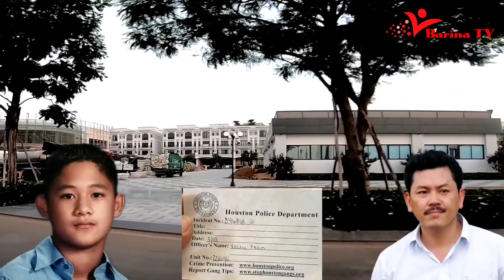Nạn Nhân C.H.Ế.T Trên Tay Lương Y Võ Hoàng Yên | Cảnh Sát Mỹ Đã Vào Cuộc | Barina TV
❖▬▬▬▬▬▬▬▬▬ஜ۩۞۩ஜ▬▬▬▬▬▬▬▬▬❖
➤ Chúc cả nhà có thật nhiều sức khỏe, nhiều niềm vui trong cuộc sống...!

💞💞 Mọi sự giúp đỡ và đóng góp xin gửi về Barina TV
(Ghi rỏ họ tên + hoàn cảnh giúp đỡ) 💞💞
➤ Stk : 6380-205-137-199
➤ Chủ tk : (Do Van Huan)
➤ NGÂN HÀNG : Agribank
➤ Danh sách ủng hộ sẽ được cập nhập Công Khai